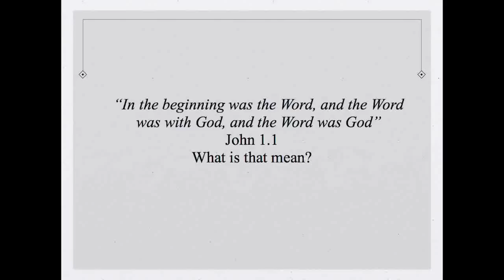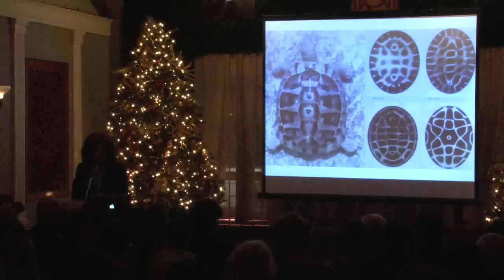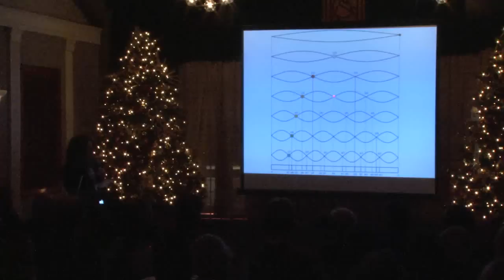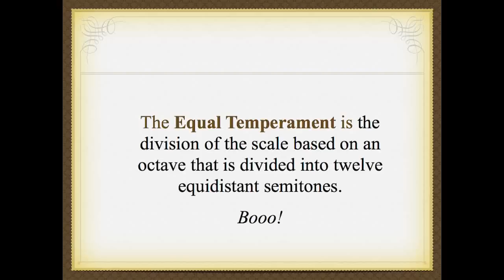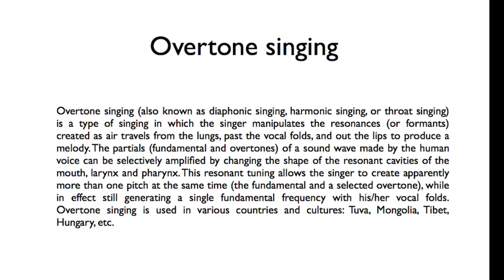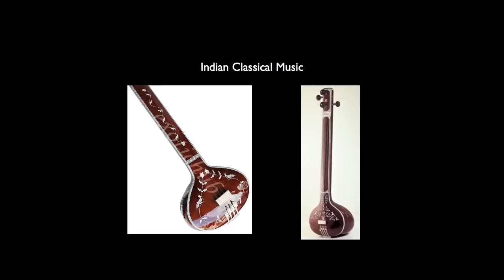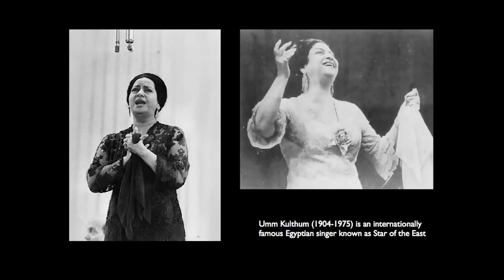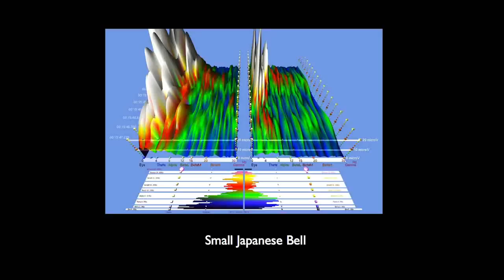Alexandre Tannous - Sounds (De)Mystified Presentation at The National Arts Club, NYC (12/10/12)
We experience much of the world through our ears and auditory system, which sense and translate the vibrations around us into the sounds we hear. Although we are immersed in sound nearly every moment, like a fish that is unaware of the water, we are barely aware of the miracles at work.

Sound's impact on human culture extends far beyond speech and music. The ancients revered sound as the ultimate source in the universe, and recognized its intricate connection to consciousness. And shamanic societies used sound to perform healing ceremonies at a level that is still beyond our understanding.

Alexandre Tannous is as a musician, educator, composer, and an ethnomusicologist. He holds a Bachelor of Music in Theory and Composition, and a Master of Arts degree in Music Education from Columbia University Teachers College. As a recipient of the Mellon Fellowship he also earned a Master of Arts and a Master of Philosophy degrees in Ethnomusicology from Columbia University where he was enrolled in the PH.D. program. He has taught at Columbia University and is a frequent guest-lecturer at universities, institutions, and museums. As an ethnomusicologist, he has conducted fieldwork for 17 years in over 40 countries around the world.

For the past 15 years he has been researching the therapeutic and esoteric properties of sound from three different perspectives - Western scientific, Eastern philosophical, and shamanic societal beliefs - to gain a deeper understanding of how, and to what extent, sound has been used to affect human consciousness. This search has led him to the intersection where art, science, philosophy and spirituality intersect. His ethnomusicological approach entails a social scientific study of sound use in several traditional contexts—religious, spiritual, holistic, and cultural—for various purposes and occasions in entertainment, worship, meditation, and rituals of healing and trance. Consequently, his approach in researching, understanding, experiencing, transmitting, and working with sound has always been based on a multidisciplinary approach.

The material he transmits about sound is based on thorough research over many years: observations he made during his fieldwork, scientific studies, personal experiences, and data collected from thousands of people he has worked with doing sound therapy. This has led him to a deeper understanding of how sound reveals and unlocks hidden powers we have within us to promote profound inner changes and healing.

Inspired by his findings, he designed a protocol of an integrated experience he calls “Sound Meditation” in which he shares the findings from his research, raising an awareness to how a specifically designed sound can have the ability to help us to disconnect from habitual patterns while judiciously listening to the specific traditional instruments he plays. He employs a phenomenological approach to study the effects of sound, using a method that empowers the participants to engage actively with tools that enhance their experience, using the consciousness-altering properties of sound to heighten self-awareness, to connect to the higher self, to fine-tune self-observation, and to attain self-realization.

He currently works as a sound therapist, teaches this practice, and lectures about sound.

This presentation took place at The National Arts Club, NYC on 12/10/12, produced by The Art & Technology subcommittee, and introduced by Robert Griffitts.

Filmed by Alex Gaylon from Karmalize Productions.